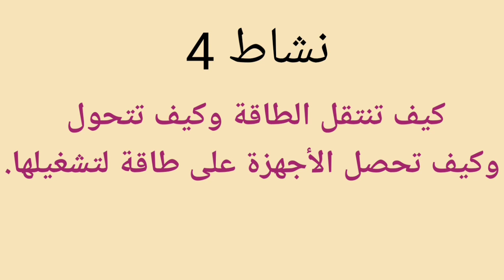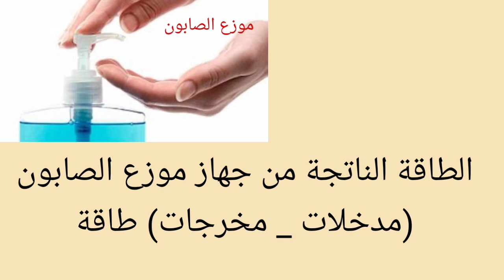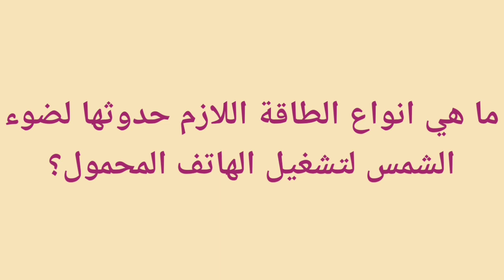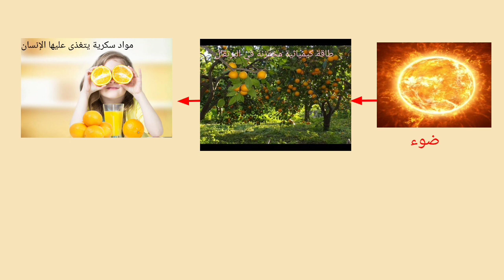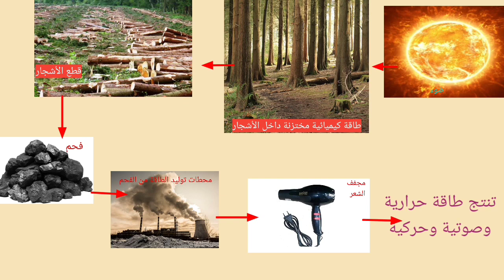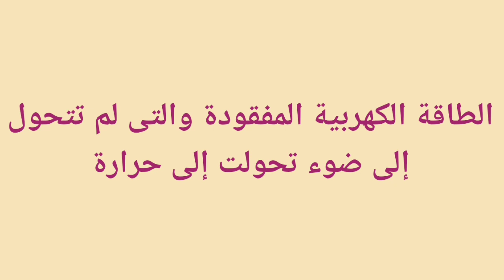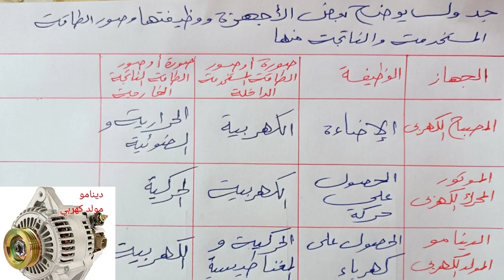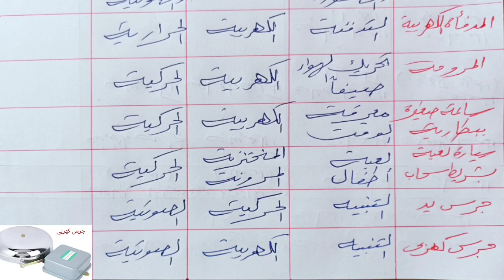(الأجهزة والطاقة) علوم الصف الرابع الترم الثاني 2022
المفهوم الأول الأجهزة والطاقة علوم الصف الرابع الابتدائي الترم الثاني 2022 المنهج الجديد جزء رقم 3 شرح لعلوم العلوم بطريقه سهله وبسيطه ومشوقة